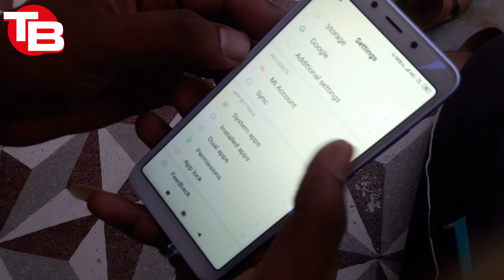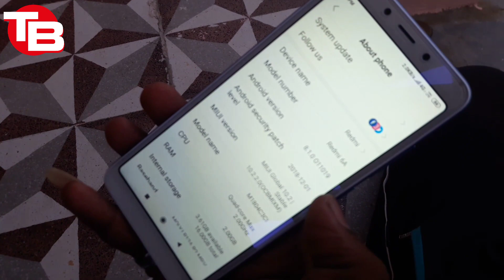MI Redmi 6A Blue Hindi Review - 2GB RAM,16GB Storage ₹5,999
Mediatek helio A22, 2.0 GHz quad core processor, 3000mAh battery capacity, 13.84 cm (5.45") HD plus display, 2GB plus 16GB flash memory, android oreo 8.1 with MIUI 9.6, 13 MP rear camera with PDAF, HDR, flash, 5 MP front camera with portrait mode, proximity sensor, E compass, accelerometer.

Features & details

13MP rear camera | 5MP front camera

13.8 centimeters (5.45-inch) HD+ multi-touch capacitive touchscreen with 1440 x 720 pixels resolution, 295 ppi pixel density and 18:9 aspect ratio

Android v8.1 operating system with 2.0GHz Mediatek Helio A22 quad core processor

3000mAH lithium-ion battery

1 year manufacturer warranty for device and 6 months manufacturer warranty for in-box accessories including batteries from the date of purchase

Technical Bits